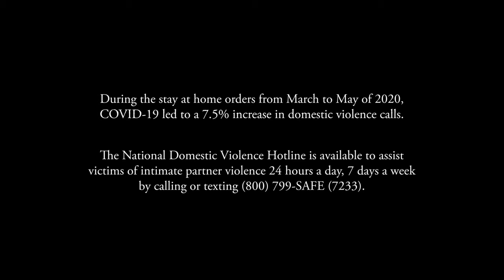LOCKED DOWN // Short Film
Amidst a stay-at-home order, a young woman must make a desperate phone call for help.

Starring:
Hannah Miller
Riley Hutcheson

Director: Claire Imler & Larissa Salazar
Producer: Jessica Stossel
Writers: Claire Imler & Jessica Stossel
1st AD: Joshua Wisdom
Cinematographer: Claire Imler
Editor: Connor Simon
Production Designer: Larissa Salazar
Production Sound: Gabe Garcia
This short film was created in 10 days for the 2021 Reset Film Festival challenge.
During the stay at home orders from March to May of 2020, COVID-19 has led to a 7.5% increase in domestic violence calls.

The National Domestic Violence Hotline is available to assist victims of intimate partner violence 24 hours a day, 7 days a week by calling or texting (800) 799-SAFE (7233).